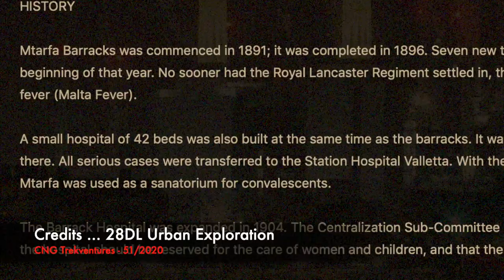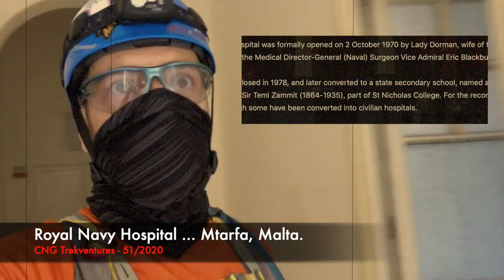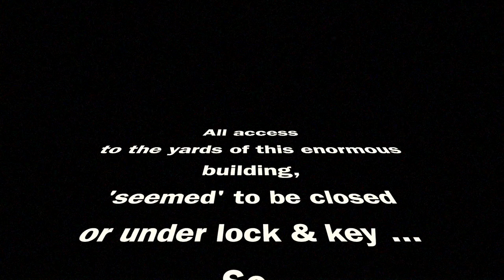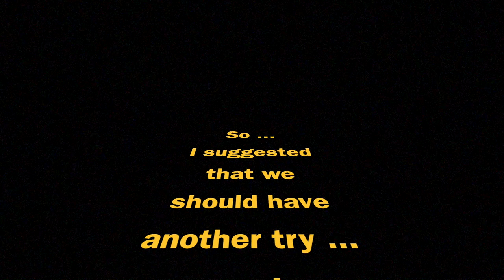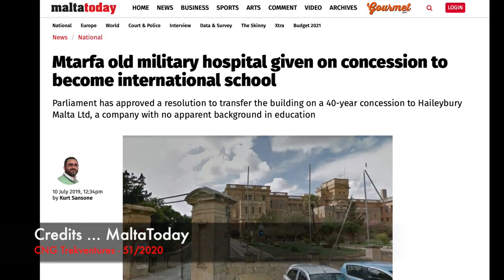'On FIRE'!! WWI Royal Navy Hospital ... Mtarfa, Malta. ... CNG Trekventures - 51/2020 What a Shame!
What a Shame!! A World War I Royal Navy Hospital left deteriorating in such a situation! A long history behind it, serving various purposes during both WWI and WWII ... Now abondoned !!!
We have visited this building, and are bringing home what we discovered ...
Hope you appreciate the history behind this Vlog from the info included and hope that this will be restored to its original Glory.
The Vlog Competition question this week is ...